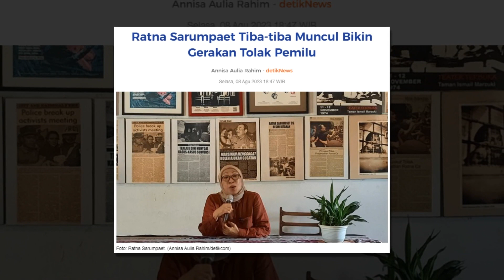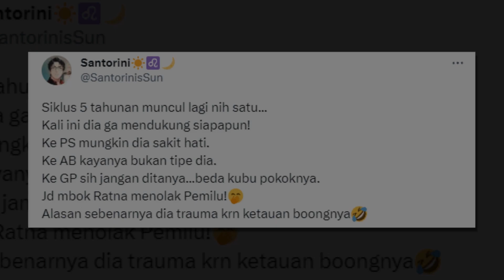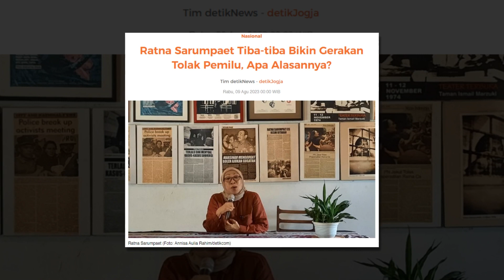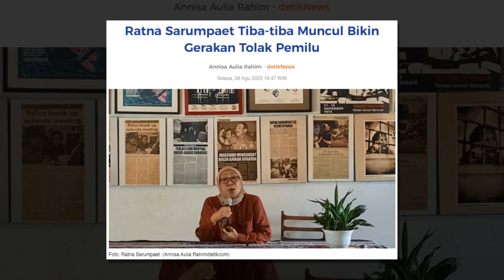Seolah-olah Bangkit dari Kubur, Ratna Sarumpaet Kecewa dengan Pemilu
Mungkinkah Ratna Sarumpaet telah melakukan perenungan dalam kesendirian sehingga disadarinya ada yang tercerabut dari tata kelola bangsa ini Kita melihat perbedaannya cara melihat Pemilu tahun 2024 sangat berbeda dengan tahun 2019 lalu ketika dia kerempet pengakuan palsu sebagai korban penganiayaan Meskipun keberadaan Ratna Sarumpaet kali ini mengirim kesan berbeda dibandingkan